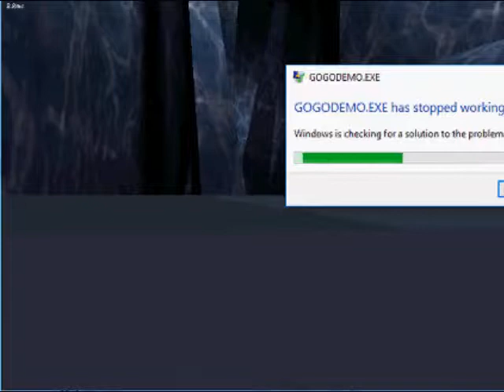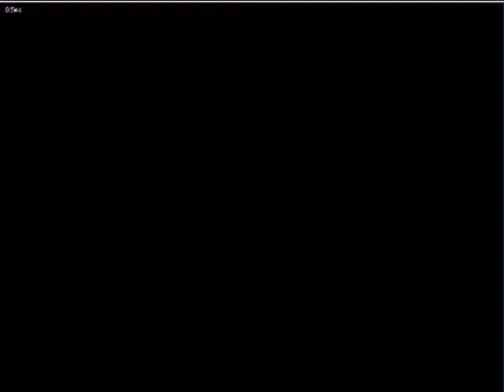Submission ISCG Style Tech Demo Gameplay (Cancelled from GoGo Studio)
Another Go-Go Studios game project later bring cancelled from while after lacks of development and designer not fundation are programmer to technically not responded to able as projectt.

The Incredible Shrinking Characters is a cancelled action-adventure thriller game, that was originally meant instead to be released in 1996, platform of DOS, PC Windows, Playstation, Sega Saturn, It was being original formerly development by GoGo Interactive Studios and publisher with Cybersheep.

The gameplay is following with the shrinking of main characters with the objected some trapped into the mansion according the level decided to need antidote for normal size has human bring in their goal revealed of the game, The player has gender you can played as the side with Male or female characters.

Development from started at 1995 between 1996. Go-Go Studios was short time came Bill Narum was a one of the art director and game designer were planned with Project: ISCG, Where was the development crew at start with developed to Project: ISCG which was the parody style as inspired from classic movie, According with the Go-Go Studios development crew even designed has detailed with the level designer with each any creature design and few into the CG cutscenes tapped by themselves, However the development is shortly came when they have slow in progressing was becoming to Development Hell. There were the bugging on the testing during in game progressing.

Sometimes the Go-Go Studios is one reason was the game was cancelled dues to lacks in development and programming funding are detailed is not going for further to pasted on production as being development crew is suffered from Exhausted, Bland and Really tried when after the game project is bring decided to takes scrapped and dumped later to released with Tech Demo prototype has playable.

The veteran Art Director, Bill Narum has passed away on 2009, After he suffering from heart attack.

-== Social ==-

Steam: JamesGamers1999
Facebook Page: James Emirzian Waldementer Gaming
Google Plus: James Emirzian Waldementer Gaming
Myspace: James Emirzian Waldementer Gaming

( Coming soon )